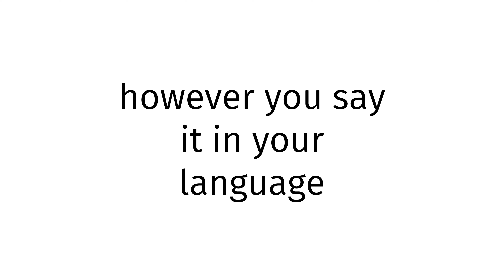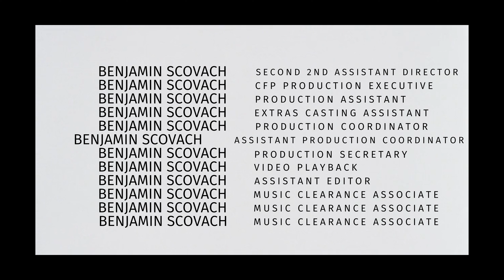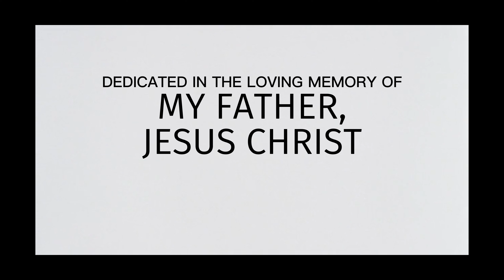How to pronounce Zambia GYAT?(CORRRECTLY)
Welcome!
Throughout the entirety of my channel, you will learn to pronounce vocabulary the correct way. In today’s video, you will learn to pronounce Zambia GYAT the correct way.
Timestamps below:
0:00 intro
0:27 word of the day
0:37 examples of word
0:51 ending